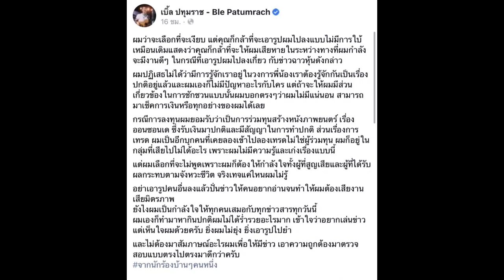เบิ้ล ปทุมราช ยืนยันไม่เคยชวนใครเล่นหุ้นฉาว ตนคือผู้เสียหาย#super star dara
ภาพ :เบิ้ล ปทุมราช - Ble Patumrach

เครดิต: ข่าวสด🙏

ออกมาชี้แจงระเอียดหยิบเลยทีเดียว เมื่ออยู่ๆ เบิ้ล ปทุมราช ถูกกล่าวหาว่าชักชวนคนไปร่วมลงทุนในหุ้นที่เป็นข่าวดังอยู่ในตอนนี้